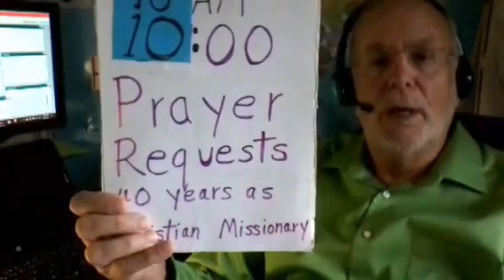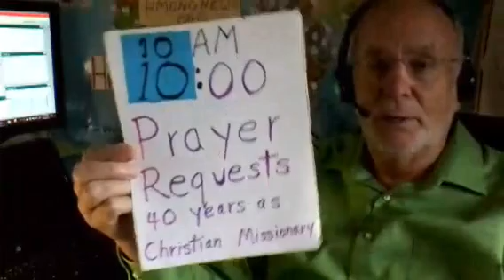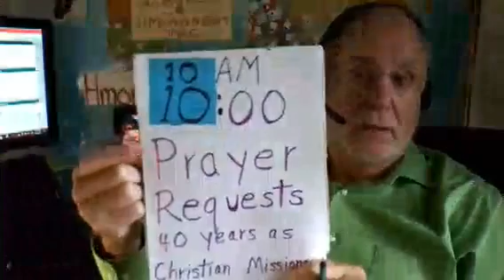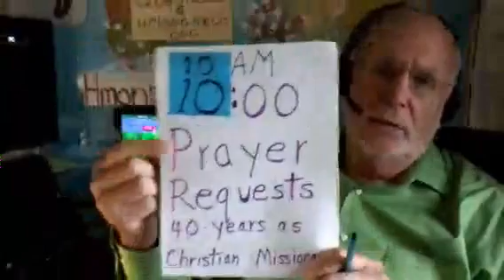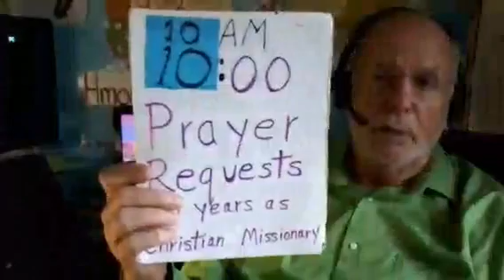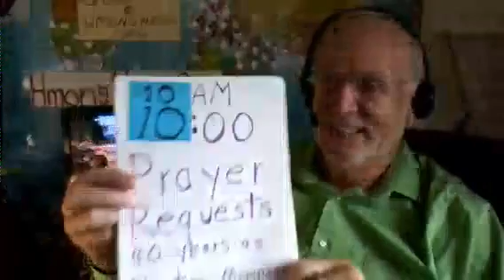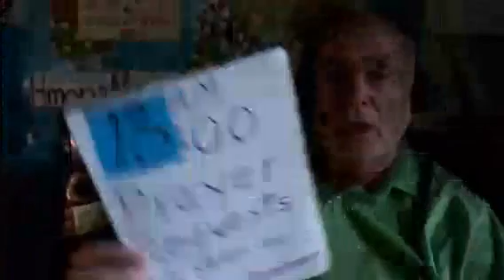November 29, 2016